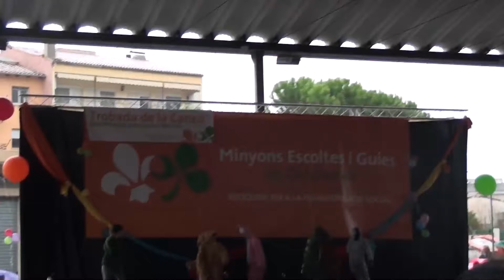Presentació. Actuació de l'Equip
Trobada de la Cançó Escolta de la demarcació de la Catalunya Central de Minyons Escoltes Guies Sant Jordi de Catalunya